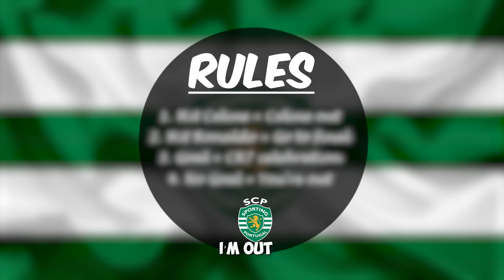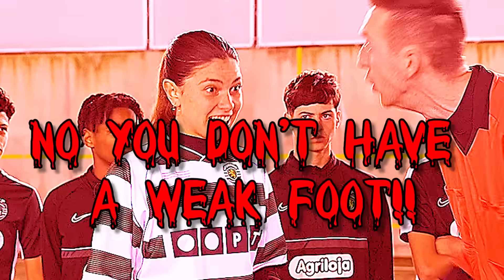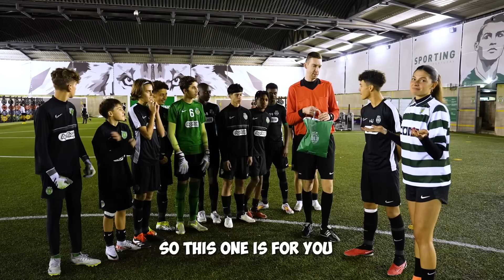Cristiano Ronaldo Penalty Challenge vs Sporting CP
We challenged the U14 of @SportingCP to a penalty shootout related to @cristiano who started his career at Sporting..